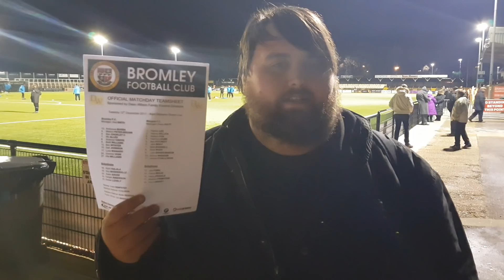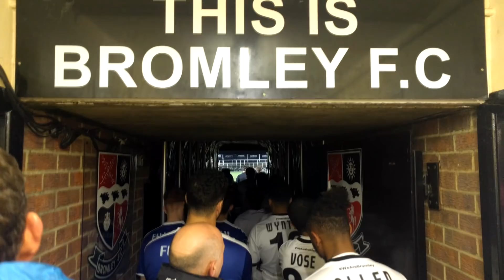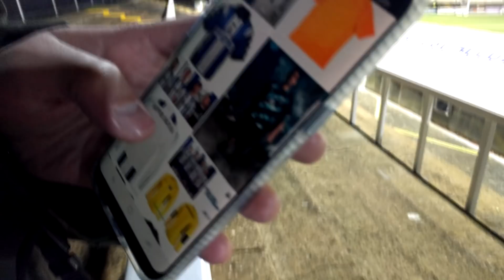Two Men In Search Of The Beautiful Game - Bromley FC Vs Margate FC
Bromley FC Vs Margate FC, Kent FA Senior Cup Quarter-Final 2017/18, Hayes Lane (12/12/17)